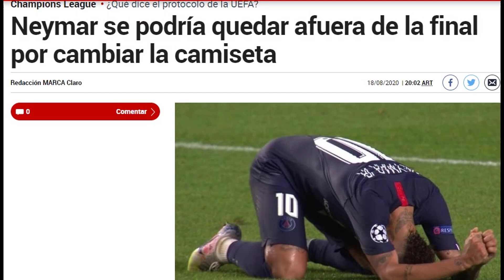EL GESTO QUE LE PODRÍA COSTAR A NEYMAR PERDERSE LA FINAL DE CHAMPIONS LEAGUE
El gesto que tuvo Neymar al finalizar el encuentro con el Leipzig, está estrictamente prohibido por la UEFA